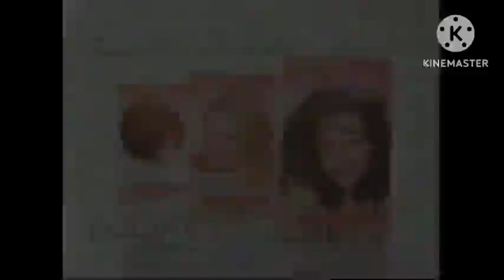Sears (1999) Television Commercial